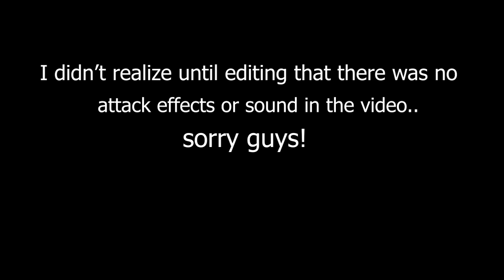INSANE DOUBLE TRAIT GARP SHOWCASE IN ANIME DEFENDERS / INSANE LUCK